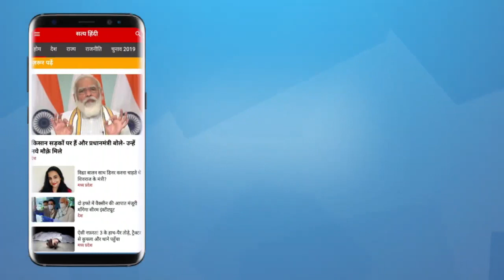Satya Hindi news Bulletin सत्य हिंदी समाचार बुलेटिन। 7 जनवरी, शाम तक की खबरें। NAVJOT SIDHU ।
Satya Hindi news Bulletin सत्य हिंदी समाचार बुलेटिन ।  सिद्धू : मोदी ने पंजाब और पंजाबियत का अपमान किया ।  सिद्धू : पीएम 70 हज़ार कुर्सियों पर 500 लोगों को कैसे संबोधित करते